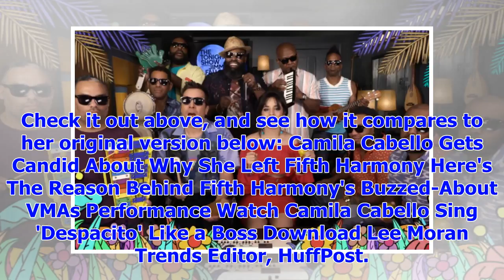[Breaking News]Camila Cabello will ' Havana ' back to class with Jimmy Fallon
280 Camila Cabello isn’t too cool for school. The former Fifth Harmony singer gave her smash hit “Ha...